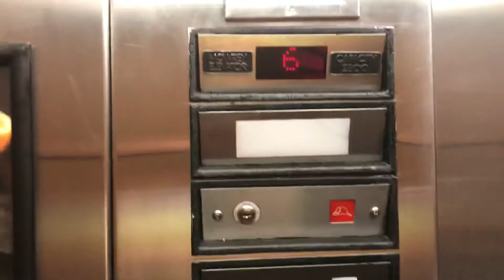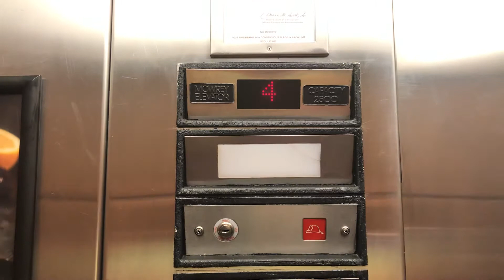Mowrey Hydraulic Elevators at Hyatt Place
Riding the elevators at the Hyatt Place in Greenville, SC. The other elevator was broken so we couldn’t ride that one.